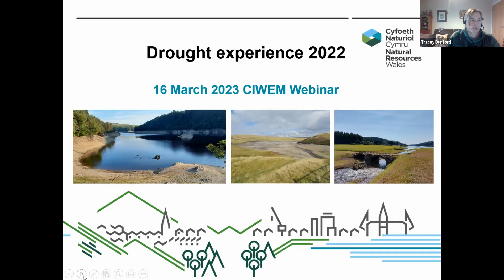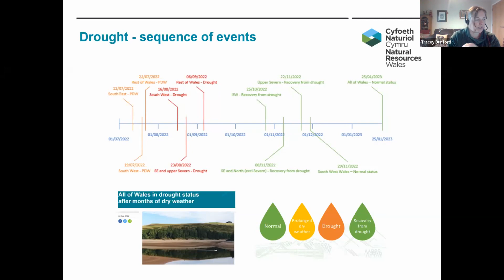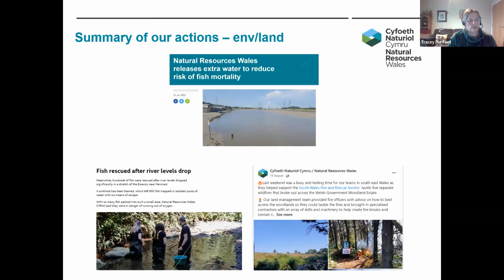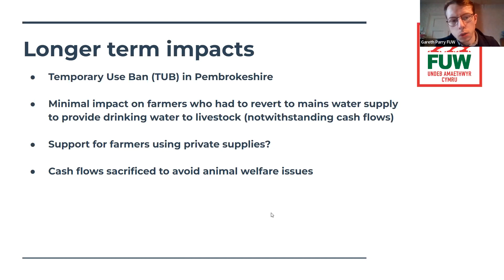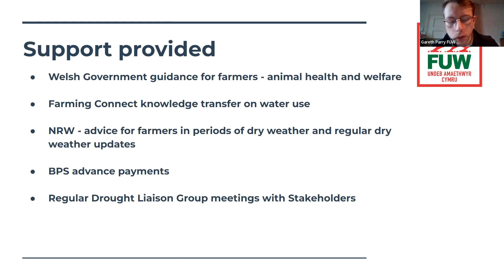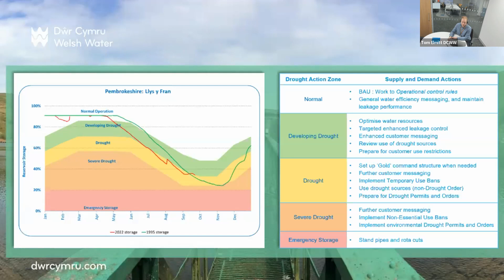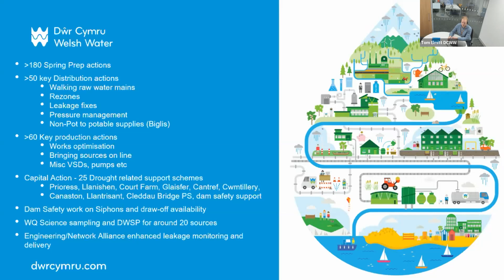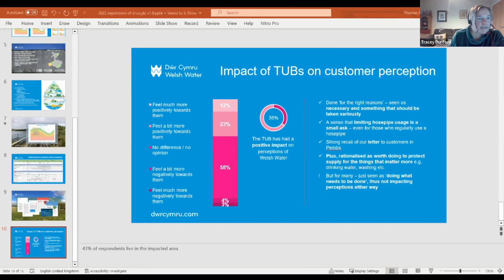The 2022 Drought Experience in Wales | Welsh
In 2022 between March and September Wales received just 63.8% of its expected rainfall, the driest seven-month period in 150 years. As a result, Drought was declared for much of the summer across the whole of Wales, only going into recovery after welcome autumn rainfall in late November 2022.

This webinar provides an overview of drought management in Wales and a synopsis of the hydrological highlights and sequence of events during 2022.

Our three speakers, provide an overview of the droughts’ impacts from the perspective of the environment - land management, water users, agriculture and water supply providers’ perspectives. They review the actions taken in response to the drought and discuss lessons learnt to consider when managing and planning for droughts in the future.

Part of the CIWEM Land and Water Management digital series.

This webinar took place on 16 March 2023